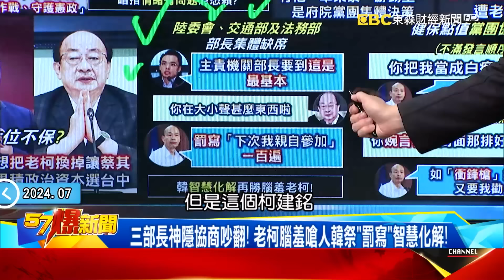【老柯大位不保】 綠立院連吃鱉早惹賴不爽？ 老柯爆賴組「院長改選小組」《 @57BreakingNews 》徐俊相 黃暐瀚 #2024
老柯爆賴介入立院選舉！ 「萬年總召」頻觸逆鱗等著被開刀？
賴才剛誇綠黨團老柯急放冷箭？ 要賴上情緒課暗指脾氣差？
臉綠了？ 老柯爆賴組「院長改選小組」手伸立院…打臉卓揆？
「柯下昌上」萬年總召大位不保？ 綠立院連吃鱉早惹賴不爽？
三部長神隱協商吵翻！ 老柯腦羞嗆人韓祭「罰寫」智慧化解！
健保點值喬不攏柯又爆走！ 「柯式衝鋒槍」好意思要韓勸架？

賴「倚天劍」出鞘斬貪官！ 藍綠通殺震懾派系 「萬流歸賴」差一步？
楊文科圖利建商惡行滿滿10頁！ 天坑案牽動2026 藍綠白搶布局！
竹北氣爆害16歲少年「皮膚剝落」！縣長楊文科卻爽遊日喝酒打球？
2026府城之爭浮檯面！ 林俊憲「起手式」出擊…陳亭妃隔空交鋒？